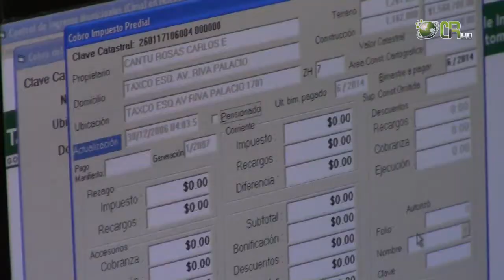CRN: Paga Alcalde Impuesto Predial